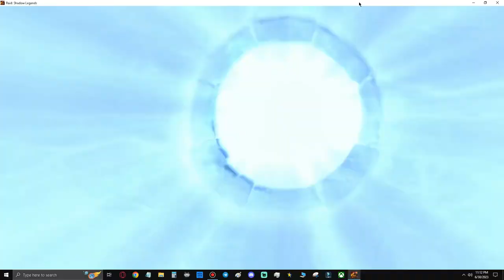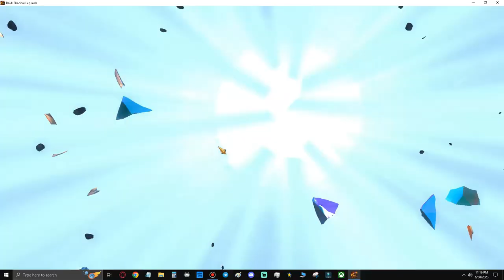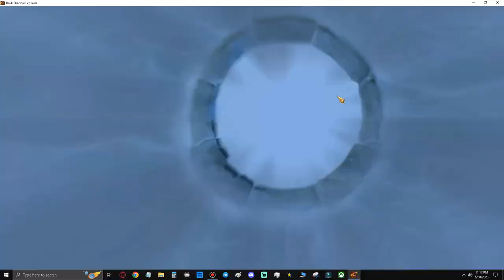Let's Get TEODOR! Sheeesh 2x + 10x chance to get TEO! (Shard Opening Video)